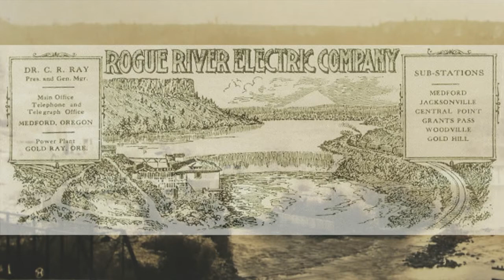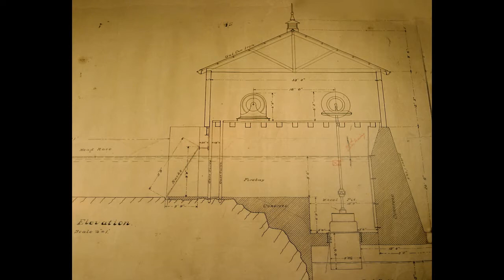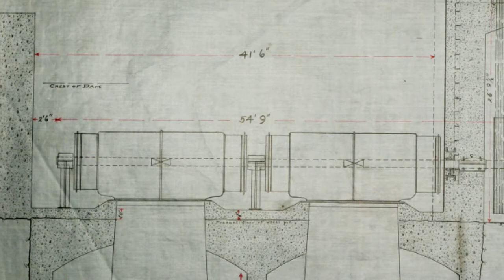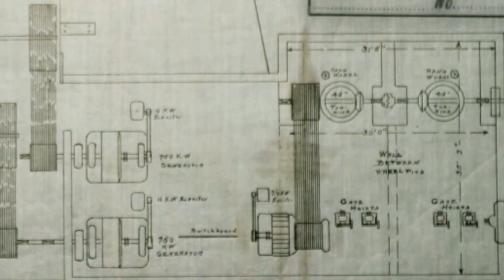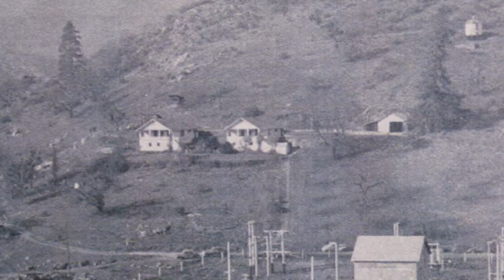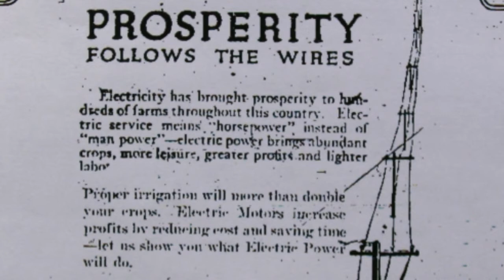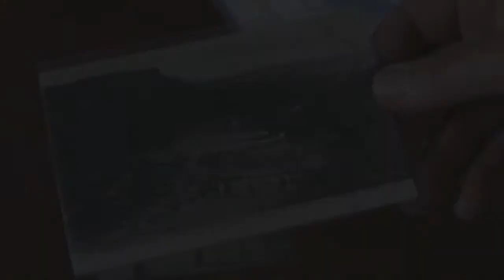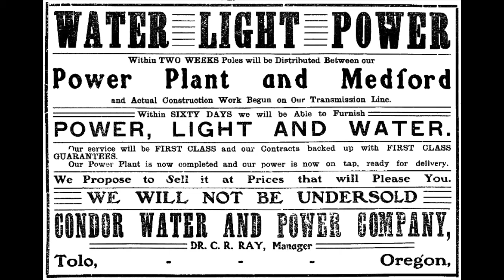Gold Ray, 1903-2010 (Part 1).mpg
In the first segment of the Gold Ray documentary, we learn about the history of the first hydroelectric plant in Southern Oregon. When the Frank and Charles Ray first conceived of the idea of damming up the Rogue River to provide hydroelectric power to Southern Oregon, many people didn't believe it was possible. Those who believed it couldn't conceive of the need for that much electricity. But the Rays persisted and the Rogue Valley was one of the first places on the West Coast to have electricity. The Rays conceived of Gold Ray as more than just an industrial site, but a monument to the new technology that would (and did) usher in a new age. Gold Ray became a thriving tourist attraction and social center as well as an industrial complex.